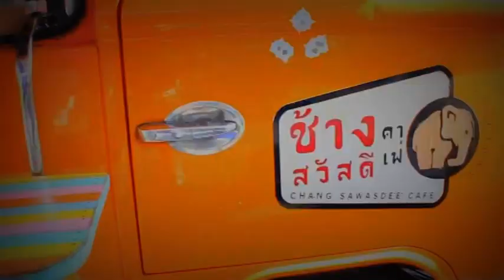Mojoe Coffee gone by Jonathan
กาแฟล่องหน
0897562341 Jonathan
แวะชมอุปกรณ์การแสดงมายากลที่ร้าน Prostar Magic Shop Chiangmai
@Magic Shop Chiangmai Thailand
ร้านมายากล เชียงใหม่

ติดต่อ Jonathan [สั่งซื้ออุปกรณ์/งานสอน/งานโชว์การแสดง/งานผลิตอุปกรณ์และพรีออร์เดอร์]
Contact Jonathan for magic show,Buy equipment,Pre-order,Making Products

Line ID Application :jonathan2512

ช่องทางการติดต่อส่วนบุคคลผ่าน Messenger
Personal Contact pass Messenger
เพจมายากลโจนาธาน
Magician Jonathan Page

เพจร้านมายากลโปรสตาร์เมจิก เชียงใหม่
Magic Shop Jonathan page

กลุ่มคนรักกล
[We love magic group] International
Group

ํช่องยูทูป โจนาธาน
Jonathan Youtube Channel

 @Jonathan Magic      @Magic Room [ห้องแห่งความลับ]